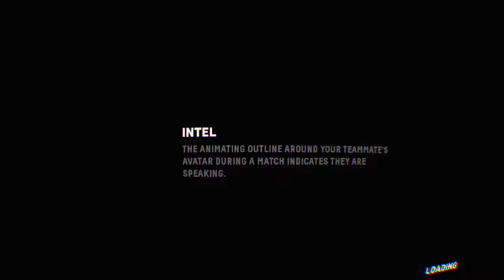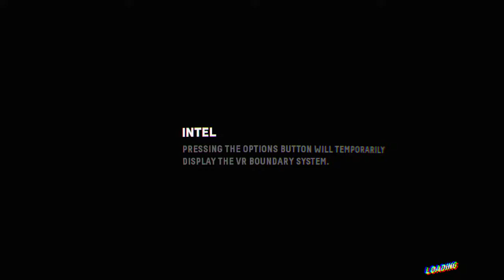Hammerboy20_z's gaming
Yoboyzarrie10